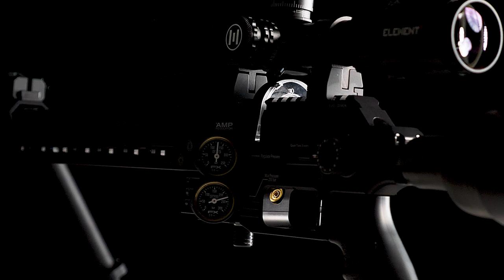FX Dynamic Pneumatic Rifle Release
The FX Dynamic is a pneumatic rifle built for more than competition. It’s a rifle that wants to hunt. Harnessing technology at the forefront of airgun performance, the Dynamic brings higher air capacity and configurations than its competition focused sister rifle, the FX Panthera.

The Dynamic also includes a .35 caliber option that will allow up to 200 ft lbs of energy while maintaining world-class FX accuracy and precision. This purpose-built slug rifle utilizes its namesake breech block. The Dynamic block has a one-piece, compact, short-impulse/high-power balanced valve which is both extremely efficient while also allowing a tremendous and precise amount of air with each shot. Tuned properly the rifle will achieve low single digit standard deviations, one of just many advantages the FX Dynamic offers.

- The rifle will also be offered in the budget friendly Dynamic VP configuration. The rear bottle is a 400cc aluminum bottle (still wrapped with the FX molded cheek cover and butt pad). The VP ships without a hardcase and is also without the front FX arca rail, leaving it bare for future upgrades or to be configured to shooters needs.

All configurations will be offered in .177, .22, .25, .30 & .35 calibers. Three barrel lengths will be available, the Dynamic 500, 600 & 700 (corresponding to barrel length). The Dynamic 600 & 700 ship with the FX Superior Slug liner as standard. The Dynamic 500 uses the standard FX Superior STX barrel liner (500mm heavy liners are sold separately).

If you are ever unsure and need service in US